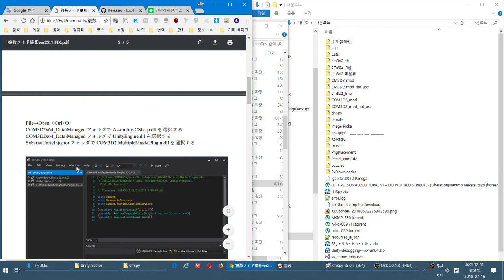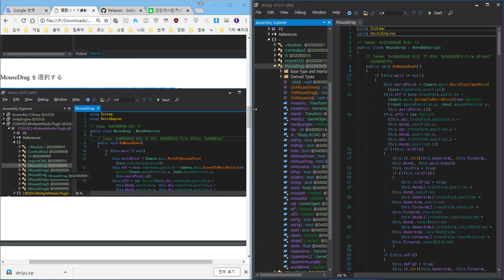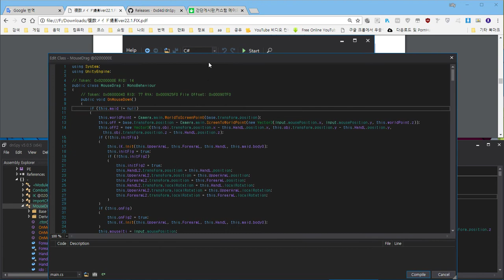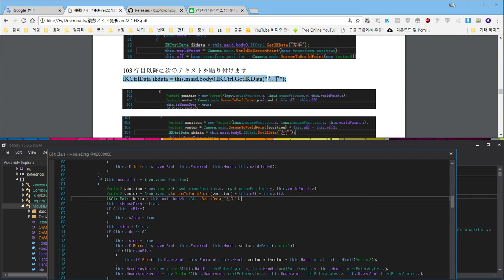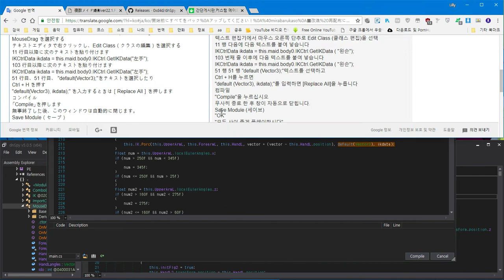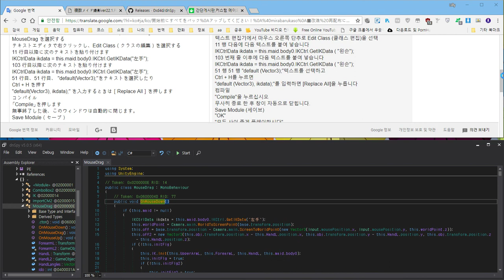複数メイド撮影ver22.1.FIX.pdf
複数メイド撮影ver22.1.FIX

COM3D2 1.17.1 now testing.